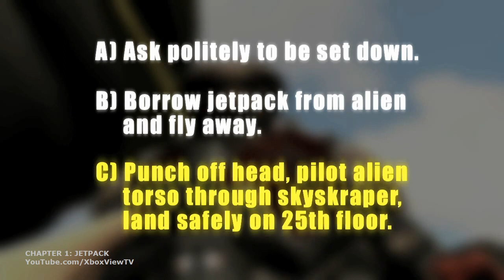Duke Nukem Forever - What Would Duke Do? - Chapter 1: Jetpack (2011) DNF | HD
Duke Nukem demonstrates jetpack safety. Duke Nukem Forever, the latest first-person shooter developed by Gearbox Software for PC, Xbox 360 and PS3. The alien hordes are invading and only Duke can save the world. The King promises to arrive with an arsenal of over-the-top weapons, non-stop action, and unprecedented levels of interactivity. Duke Nukem Forever will launch on June 10, 2011 internationally and June 14, 2011 in North America.

PRE-ORDER "Duke Nukem Forever" NOW

Developer: Gearbox Software
Release: June 10, 2011(EU) - June 14, 2011(US)
Genre: First-Person, Shooter
Platform: Xbox 360, PS3, PC
Publisher: 2K Games
ESRB: M